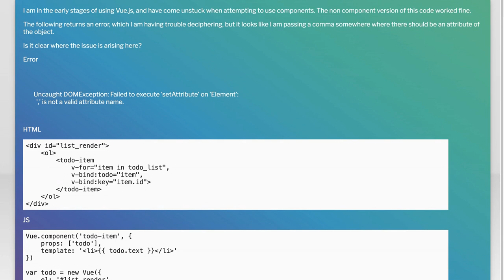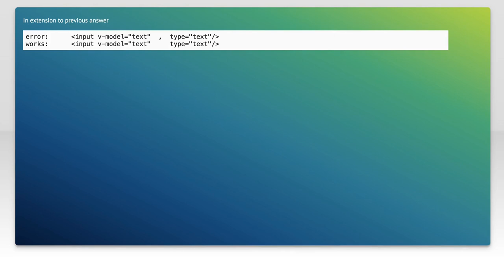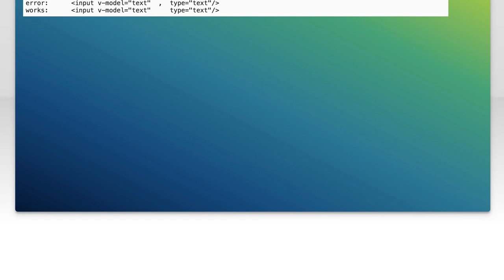Vue.js Components: Fixing 'setattr' Invalid Attribute Name Error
In this video, we dive into a common issue faced by developers working with Vue.js components: the 'setattr' invalid attribute name error. We'll explore the causes behind this error and provide practical solutions to help you troubleshoot and fix it effectively. Whether you're a beginner or an experienced Vue.js user, understanding this error will enhance your development skills and improve your component management. Join us as we unravel the intricacies of Vue.js and empower you to build more robust applications!

Today's Topic: Vue.js Components: Fixing 'setattr' Invalid Attribute Name Error

Related to: vue.js, vuecomponents, setattrerror, invalidattributename, vue.jstutorial, vue.jserrorfixing, webdevelopment, front-enddevelopment,